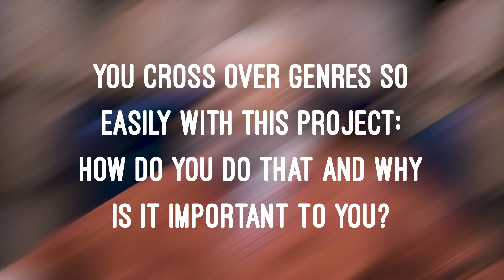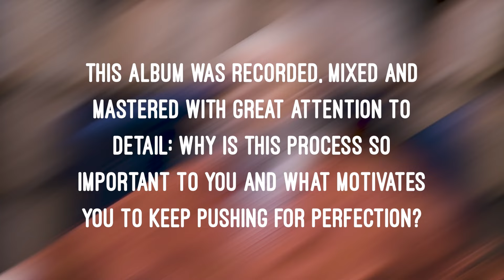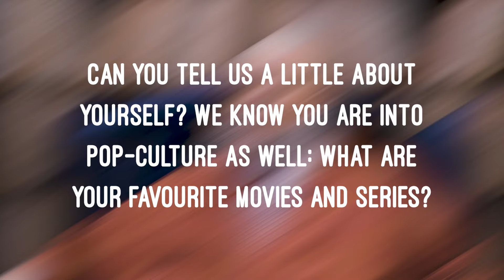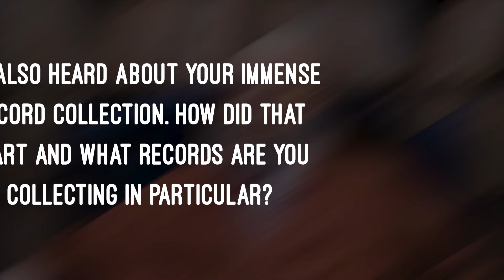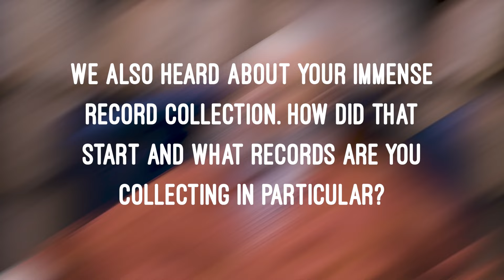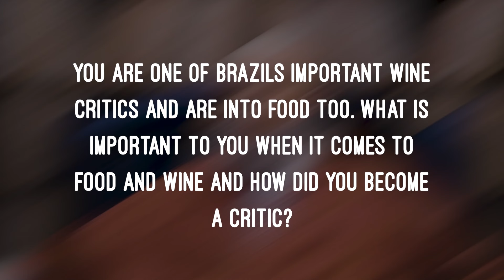Ed Motta about his latest album "Behind The Tea Chronicles" / Out Now!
Ed Motta talking about his latest studio album "Behind The Tea Chronicles"

After a five year break the “Colossus of Rio” is back with his 14th studio album, taking us on a journey, crossing musical boarders and inviting you to listen not only to groovy soulful songs but also to dive into almost cinematic moods.  With his unparalleled musicianship, Motta's captivating arrangements and richly layered compositions create an exquisite fusion of genres. Each track on Behind The Tea Chronicles showcases his mastery of various musical styles, incorporating elements of funk, soul, jazz and even Broadway sounds, that of course feature his velvety smooth vocals. Commenting on his latest album, Ed Motta said, "I wanted to create something truly unique with 'Behind The Tea Chronicles.' Movies and old TV series have always had a profound impact on my imagination and musicality. I wanted to pay homage to those influences and use them as connecting points to craft an album that is not only musically engaging but also takes listeners on a nostalgic and cinematic journey. It is an ode to the freedom and a commitment to the art."

Behind The Tea Chronicles is out now! Prepare to be transported into a world of captivating melodies and evocative storytelling as Ed Motta unleashes his musical genius once again. Behind The Tea Chronicles is available as a 1LP, digipak and digitally.